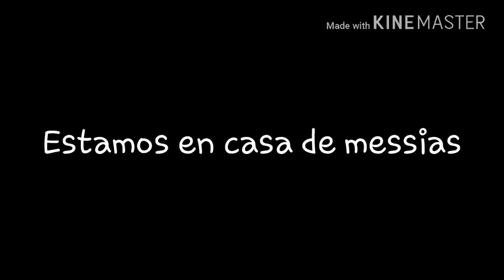UNA TARDE CON MESSIAS Y GINO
Hola gente de youtubermaniacos esta vez es el video de la tarde com messias y espero que les guste y den like y arriba el motagua